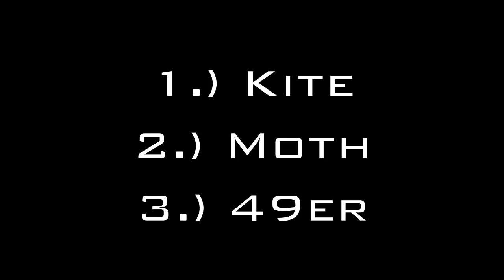Kite vs Moth vs 49er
Created by Patrick Rynne. The Ultimate Sailing Showdown between Brad Funk (Moth), Damien Leroy (Kite), Kent Marinkovic (Kite), Garry Menk (Kite), Alex Bishop (49er), and Valen Smith (49er).